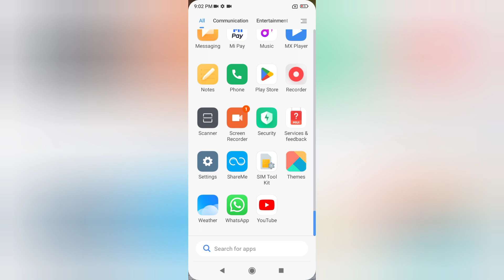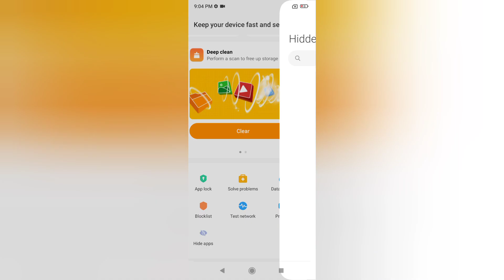Poco M6 5G ringtone kaise set kare, how to change ringtone in poco, how to set song ringtone in poco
Poco M6 5G ringtone kaise set kare, how to change ringtone in poco, how to set song ringtone in poco, ringtone settings